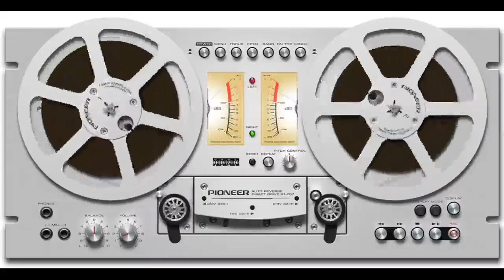М. Лермонтов - Я не унижусь пред тобою - Читает Владимир Че !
Приятного прослушивания !
Владимир Че
Живой звук !  Композиция  -  Patrick Patrikios !
Текст :

Я не унижусь пред тобою;
Ни твой привет, ни твой укор
Не властны над моей душою.
Знай: мы чужие с этих пор.

Ты позабыла: я свободы
Для заблужденья не отдам;
И так пожертвовал я годы
Твоей улыбке и глазам,

И так я слишком долго видел
В тебе надежду юных дней
И целый мир возненавидел,
Чтобы тебя любить сильней.

Как знать, быть может, те мгновенья,
Что протекли у ног твоих,
Я отнимал у вдохновенья!
А чем ты заменила их?

Быть может, мыслею небесной
И силой духа убежден,
Я дал бы миру дар чудесный,
А мне за то бессмертье он?

Зачем так нежно обещала
Ты заменить его венец,
Зачем ты не была сначала,
Какою стала наконец!

Я горд!- прости! люби другого,
Мечтай любовь найти в другом;
Чего б то ни было земного
Я не соделаюсь рабом.

К чужим горам, под небо юга
Я удалюся, может быть;
Но слишком знаем мы друг друга,
Чтобы друг друга позабыть.

Отныне стану наслаждаться
И в страсти стану клясться всем;
Со всеми буду я смеяться,
А плакать не хочу ни с кем;

Начну обманывать безбожно,
Чтоб не любить, как я любил,-
Иль женщин уважать возможно,
Когда мне ангел изменил?

Я был готов на смерть и муку
И целый мир на битву звать,
Чтобы твою младую руку —
Безумец!- лишний раз пожать!

Не знав коварную измену,
Тебе я душу отдавал;
Такой души ты знала ль цену?
Ты знала — я тебя не знал!